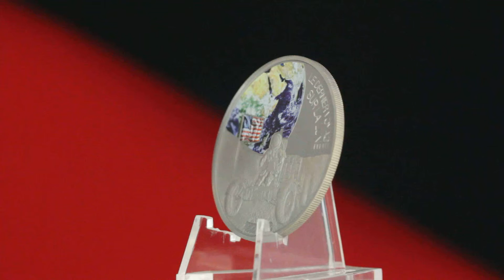LE DERNIER VOYAGE SUR LA LUNE - 20 VATU - COIN